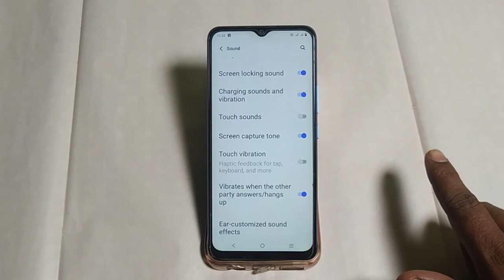Vivo y35 touch vibration setting, touch vibration mode of kaise kare, Vivo y35 touch vibration setti